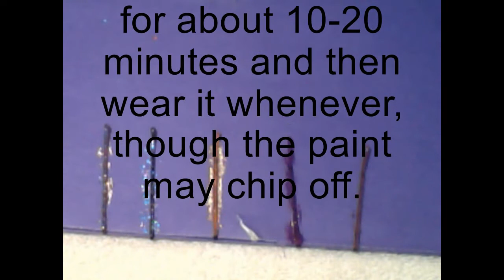DIY decorate your bobby pins {HD}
Hey guys, I haven't done a DIY in a long while so i decided to make one.Beware this video is VERY short and is less than a minute long but i just get right to the point and its SO easy!